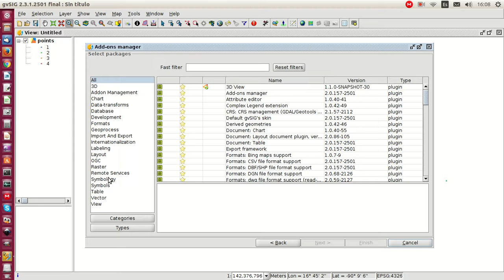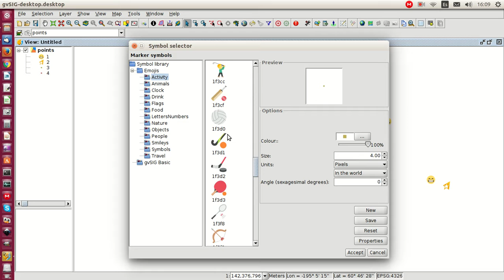Emojis in gvSIG Desktop